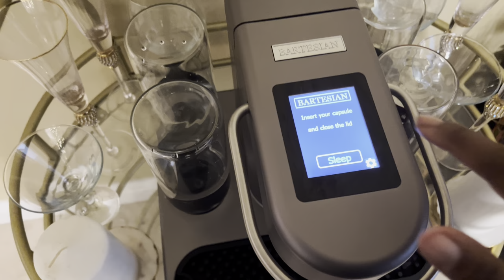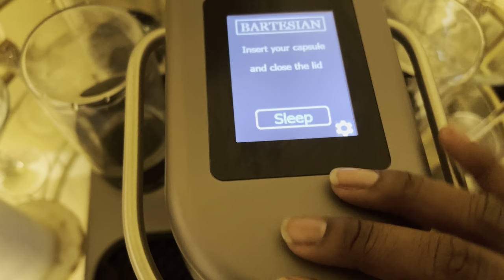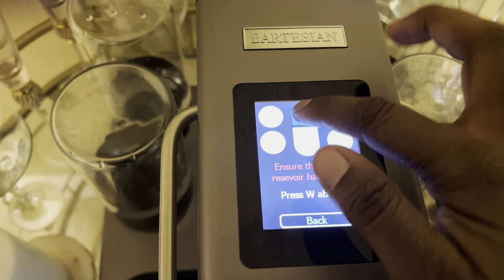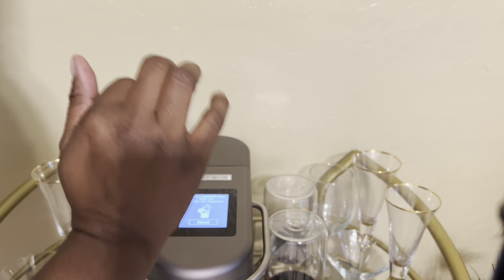Bartesian Cocktail Maker Review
Bartesian Long Island Iced Tea Cocktail Mixer Capsules, Pack of 6 Cocktail Capsules, for Bartesian Premium Cocktail Maker (55370)